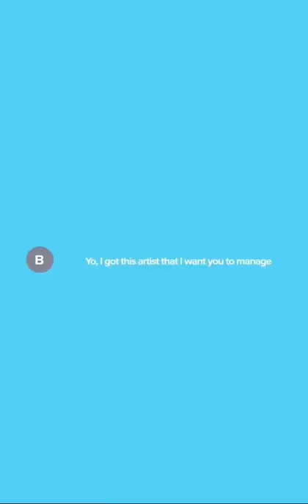Cole’s first impression of Juice WRLD 😨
Thanks for all the love RGN family road to 100k! 💗

RGN lifestyle (RGN)  is "frostyways" community on Youtube, having reached over 70,000 subscribers on Youtube & slowly beginning to reach over 85+ Million views. frostyways has named his brand RGN meaning " Rich Guys Networks" Begin coming to life on July,19th 2020. RGN is a community, a family & a lifestyle.

Untold stories AKA (*UNTOLD* stories) are frostyways episodes/videos of some of the biggest Drama/Untold stories of the musical artist, something that is under-covered & is yet to be revealed to the RGN lifestyle community, & to the public, Begin coming to life on August 20th, 2021 when the first episode premiered.